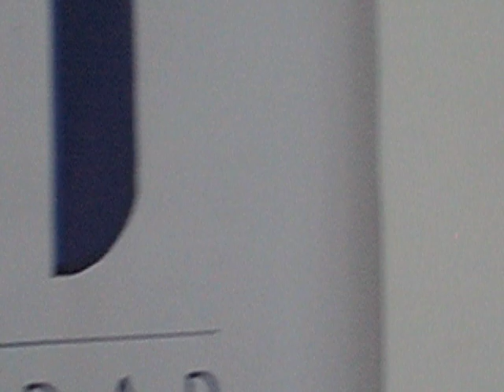Macri en Hebraica aseguró que Palacios fue recomendado por Estados Unidos e Israel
AJN.- El jefe de Gobierno de la ciudad de Buenos Aires, Mauricio Macri, aseguró que las embajadas de Israel y Estados Unidos recomendaron a Jorge "Fino" Palacios para ocupar el cargo de jefe de la Policía Metropolitana. "La DEA, la CIA, la SIDE y el Mossad, todos recomendaron al Fino Palacios", aseguró Macri, quien negó haber conocido al ex comisario a partir del secuestro que sufrió en 1991. En una charla debate convocada por la Sociedad Hebraica Argentina y la Agencia Judía de Noticias, Macri apuntó que Palacios hasta recibió reconocimientos de la misma DAIA.